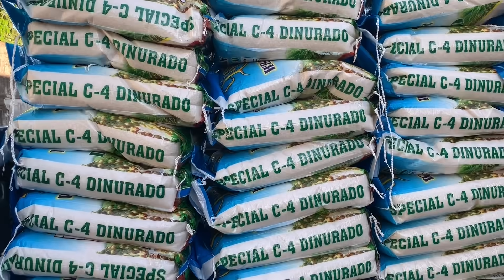1 MILLION SUBSCRIBERS CELEBRATION | Faye Balbacal